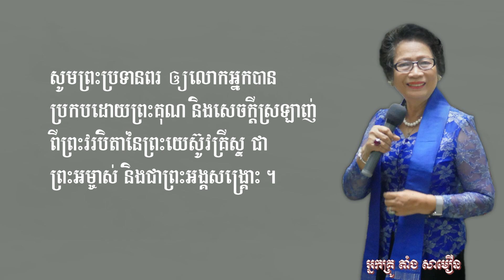ព្រះបន្ទូល កំសាន្តចិត្ត និងលើកទឹកចិត្ត ( Comforting and Encouraging Bible Verses )